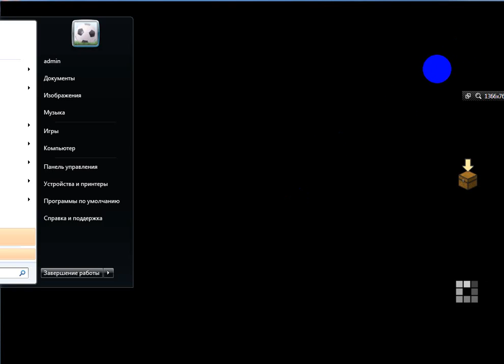minecraft story mod №1